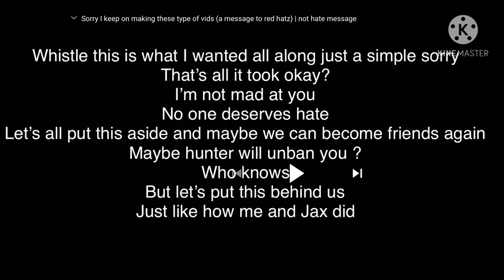Message for whistle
I hope you guys respect people my choice